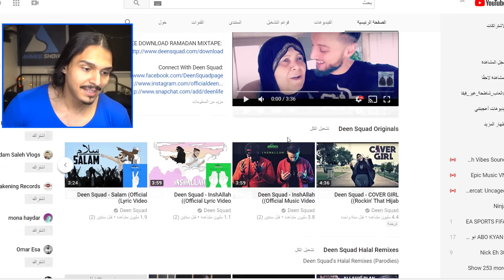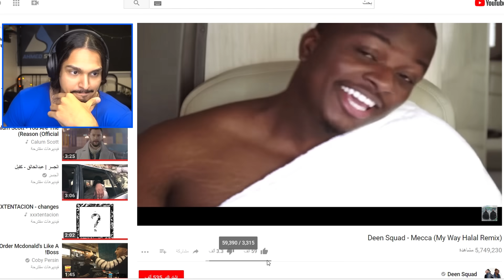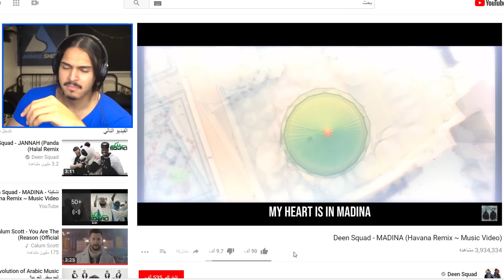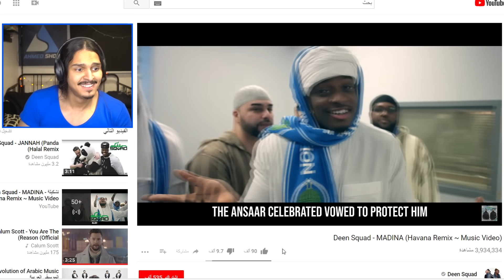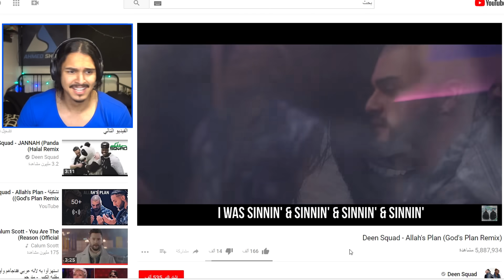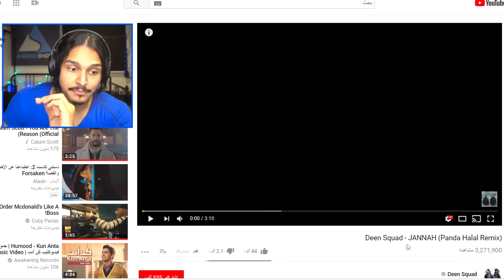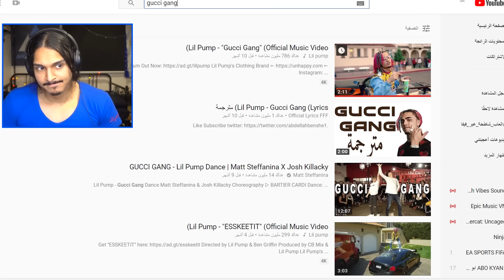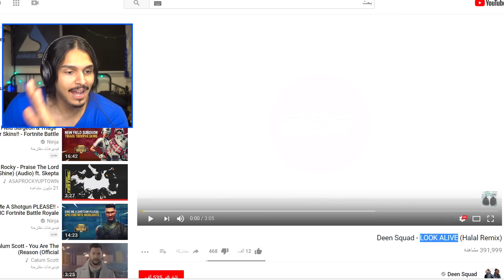ما تدري تنطرب ولا وشششش !! 😂💔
► حساباتي:
سنابي:
اكس بوكس :Ahmed Show
بلاستيشــن:Ahmed__Show